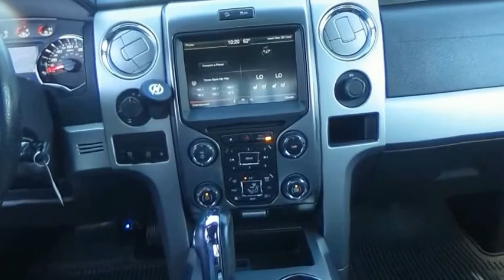2014 Ford F-150 TC39630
2014 Ford F-150

Fairway Ford
4333 Washington  Rd.